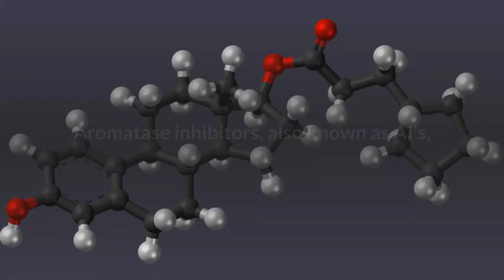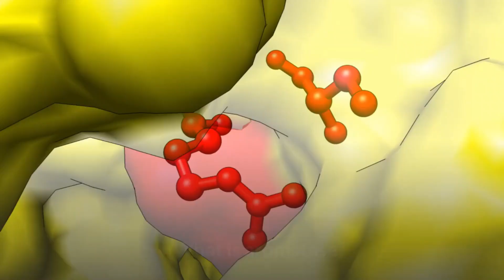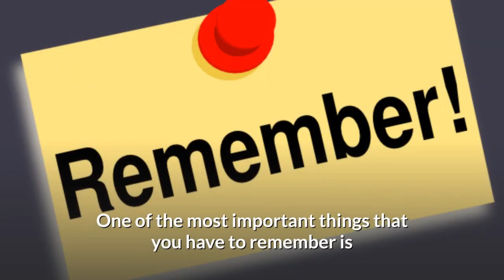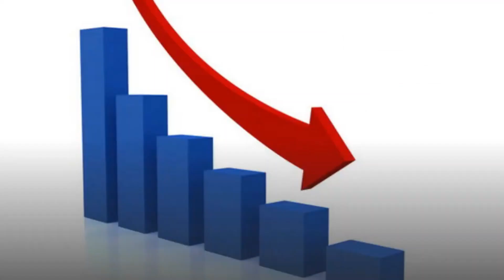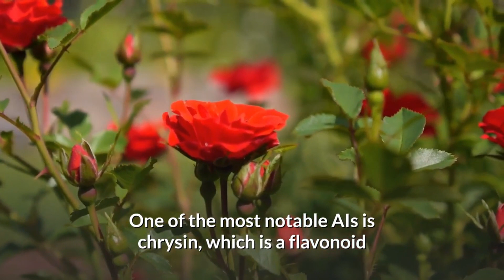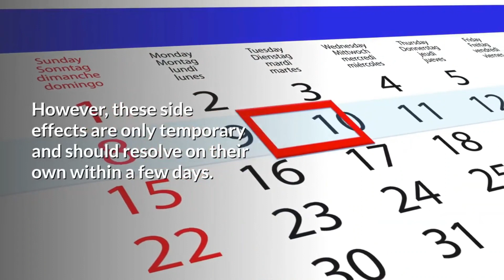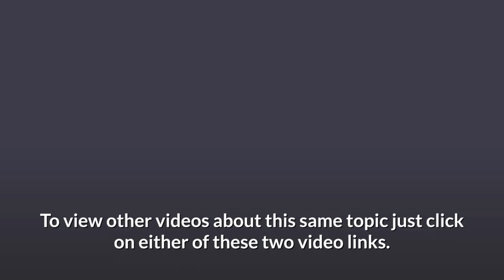This May Raise Your Free Testosterone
Do You Need An Aromatase Inhibitors To Boost Testosterone Levels?

testosterone,
increase testosterone,
aromatase inhibitors,
lower estrogen,

00:00 Aromatas Inhibitors to Boost Testosterone
00:51 Aromatase Inhibitors
01:03 What is Aromatase
1:32 What is Aromatase Inhibitors
2:25 Benefits
3:09 Estrogen Dominance
4:00 Natural Aromatase Inhibitors
4:45 Side Effects
5:26 Conclusion
6:00 Nitric Oxide

If you’re a man who wants to change his hormonal profile, you’re likely looking for ways to naturally balance your testosterone and estrogen levels. Since there are a few different ways to do this, it’s important to know what you’re getting yourself into. This is especially true if you’re considering taking an aromatase inhibitor.

Aromatase inhibitors, also known as AI’s, are being formulated to treat a host of male health issues including low testosterone, infertility, and breast enlargement.

• What is aromatase?
Aromatase is an enzyme responsible for converting androgens into estrogens. It is present in both men and women; however, in men, it converts testosterone into estrogen. In women, the enzyme converts androstenedione (a steroid hormone produced in the adrenal glands), into estrone and estradiol (the most potent form of estrogen).

• What are aromatase inhibitors?
Aromatase inhibitors are drugs that inhibit aromatase thereby reducing the amount of estrogen in the body. Aromatase inhibitors, or AIs for short, are the most common form of anti-estrogens used for TRT (Testosterone Replacement Therapy) in men. While not as prevalent as the use of anti-aromatase drugs in female forms of HRT (Hormone Replacement Therapy), AIs are still a proven form of TRT in men.

One of the most important things that you have to remember is that Aromatase inhibitors are not an alternative to your regular testosterone treatment. In fact, there is a very high chance that you will still need your regular dose of testosterone if you are taking AIs.

• What are the benefits of using aromatase inhibitors?
Aromatase inhibitors are a type of anti-aromatase drugs that can be used to block the conversion of testosterone to estrogen. This is a common strategy for people who are looking to increase their testosterone levels. The science behind Aromatase Inhibitors (AI) and testosterone is quite simple: the more Aromatase enzyme you have the higher your estrogen levels will be. The more estrogen you have, the more your testosterone will convert to estrogen. The best way to decrease the amount of Aromatase enzyme and estrogen in your body is by taking an AI drug.

• What are the symptoms of estrogen dominance in Men?
Excess estrogen in a male body is called Estrogen Dominance. Estrogen Dominance is a condition in which the estrogen levels in the male body are higher than they should be. Estrogen dominance can be caused by many factors including genetics, medications, environmental pollution and hormonal imbalances. Most people don’t realize they have it until they experience the symptoms, which include fatigue, low sex drive, headache, abdominal fat, cellulite, water retention, and depression. In men, estrogen dominance symptoms are often misdiagnosed as male menopause or hypogonadism.

• Are there any natural aromatase inhibitors?
The best nutrients to combat aromatase include zinc, magnesium, vitamin D, and vitamin A. You can also look for phytochemicals in herbs that inhibit aromatase.
One natural aromatase inhibitor that you may have heard of is DIM (diindolylmethane). DIM is found in cruciferous vegetables like broccoli, cauliflower, cabbage, Brussels sprouts, kale, watercress, and bok choy. Resveratrol, bitter melon and genistein are all natural aromatase inhibitors that can help your body’s production of estrogen. One of the most notable is chrysin, which is a flavonoid that is found in honey and propolis as well as passionflower.

• Does natural aromatase inhibitors for men have any side effects?

Conclusion
Natural aromatase inhibitors for men are a great way to keep your estrogen levels in check. If you’re worried about your estrogen levels getting out of control, then you should consider using an aromatase inhibitor to reduce the amount of testosterone that your body converts to estrogen.